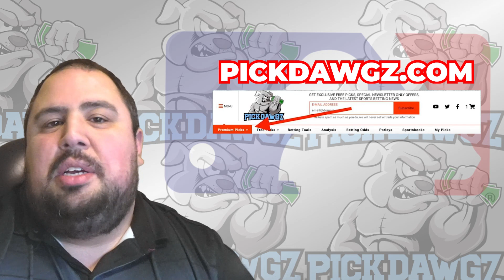Detroit Tigers vs Kansas City Royals 9/27/23 MLB Free Pick | Free MLB Betting Tips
The Kansas City Royals face off with the Detroit Tigers in Wednesday's MLB Baseball action. Get Chris' Expert Pick and Prediction for this game.